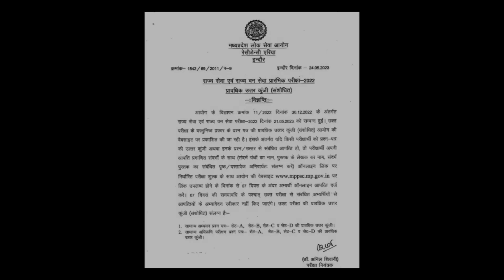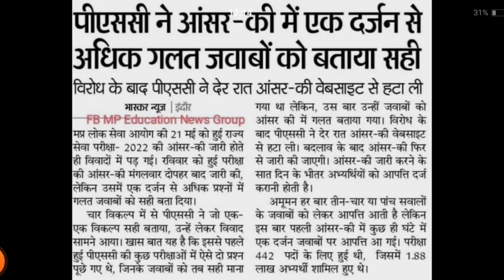MPPSC Revival Answer key 2022 | MPPSC Updated Answer key | MPPSC की नई Answer key जारी । BP Dubey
MPPSC New Answer key 2022 | MPPSC Updated Answer key | MPPSC  की नई Answer key जारी । BP Dubey Sir